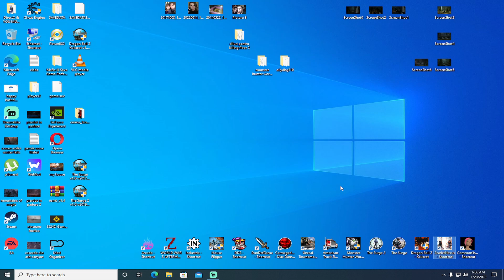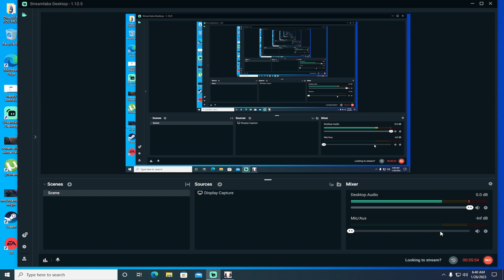Scarlet Nexus - A new RPG to play, done with the Prologue